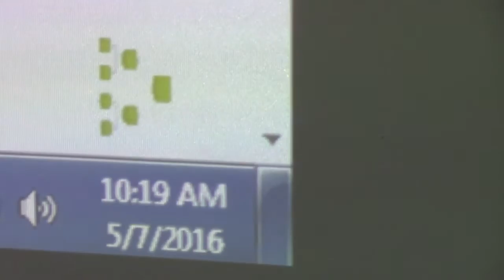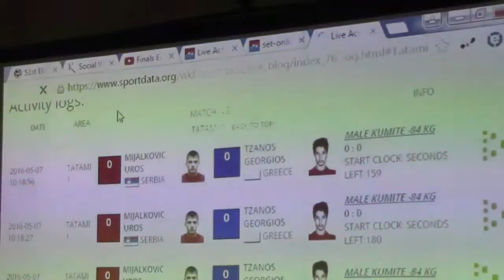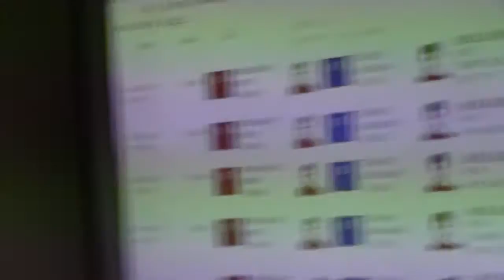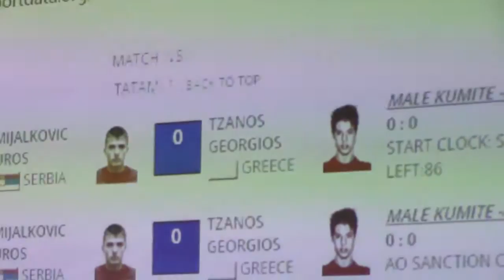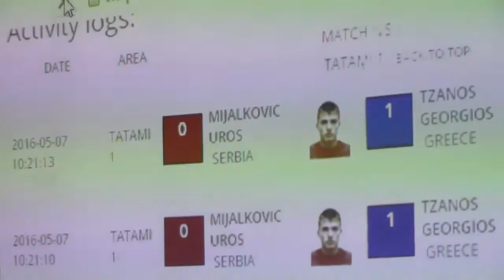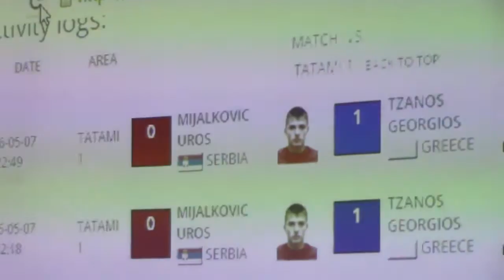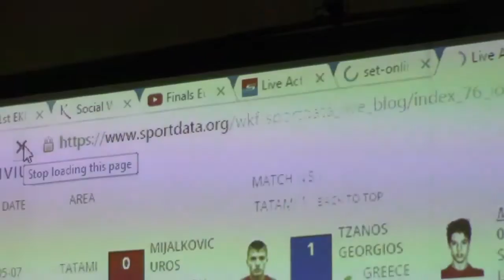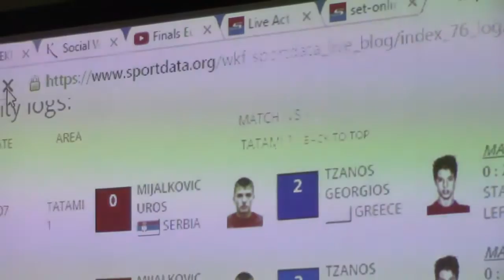Tri minuta iz snova 07.05.2016.